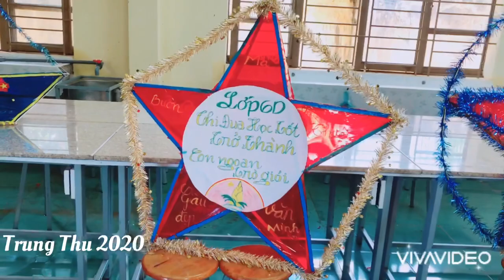Làm lồng đèn trung thu của trường THCS Nguyễn Chí Thanh - TP BMT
Mọi sự so sánh đều là không công bằng so với sự cố gắng , quyết tâm và khả năng sáng tạo của các em . Các em thật tuyệt và rất giỏi 💕💕💕